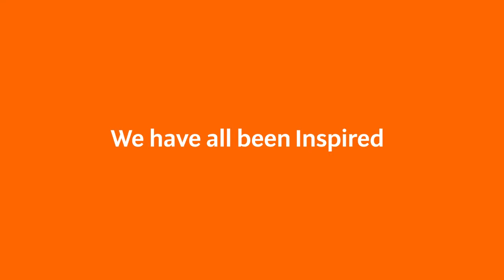University of Phoenix - What Inspires You? - Roger Jones